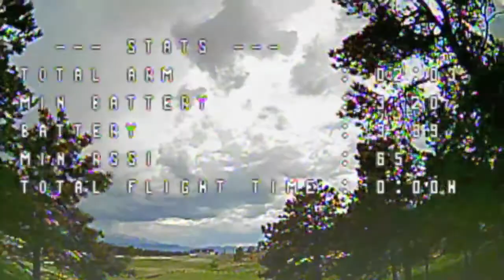Quick Forest Rip with music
Forest Rip Edit with music from Swiftmethod